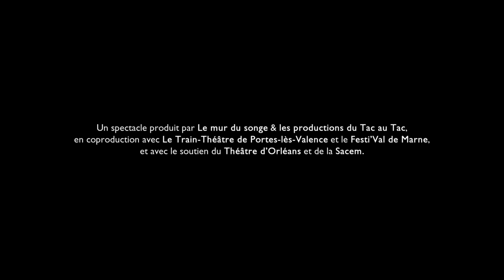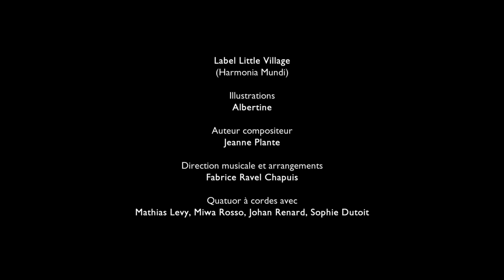Farces et Attrapes - Captation du spectacle dans son intégralité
Captation réalisée par Julien Vaugelade et Valentine Poutignat à la Mac Créteil le 28 nov 2017

MISE EN SCENE Patrice Thibaud
avec Jean-Marc Bihour et Jeanne Plante
Un conte et des chansons de Jeanne Plante
Quatuor à cordes avec Mathias Levy, Marielle de Rocca-Serra, Julie Dutoit, Marie-Aude Guyon
Costumes Isabelle Beaudouin
Lumières Alain Paradis

N'hésitez pas à découvrir le livre album FARCES ET ATTRAPES, un conte musical burlesque et poétique à six personnages accompagné par un quatuor à cordes. A partir de 6 ans.